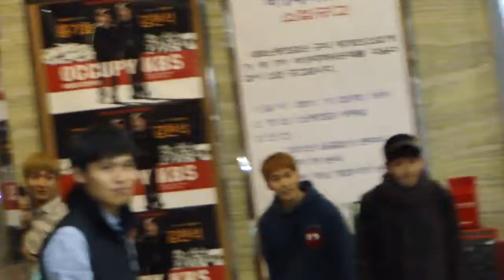111122 Sukira - EunTeuk and MinWook at the KBS Lobby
Please do not take or reupload this to other youtube accounts or any streaming sites. Thank you.